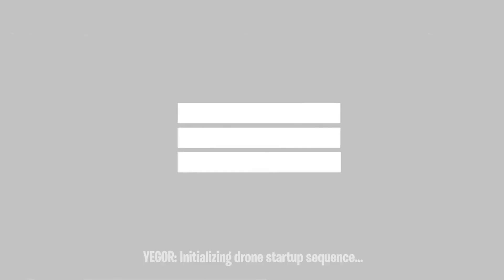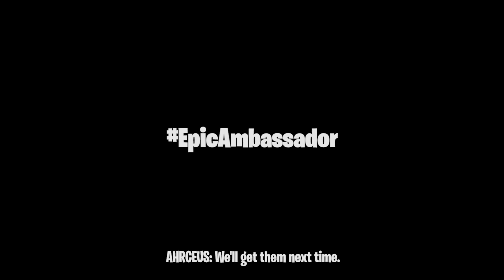✔ Operation Mimic: A Fortnite Story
Mercenary Mansu enters the Island in hopes of securing a Victory Royale but with a twist: he is only bound to use resources and weapons from players he eliminates, except for one gun upon landing. Will he prevail, or will he fail?

Epic Games is a partner of uTure [uTure Show], in which I am a contestant of. Thanks to Epic Games, I was provided with a plethora of skins and cosmetics for this competition for free, which include the following:

Chromium
Batsickle
Infinite Dab
Angled Fire
Ramirez Redux
General Banshee
Taskforce Rio
Emmy Elite
Jonesy the Secondst
Captain Carlos
Heavy Hitter Hector
Mercenary Mansu
Lil' Mower
Mika
Llama's Bane
Bombastic
Cloud Strike

👕 uTure Merch - (Coming Soon)

👕 GG3 Apparel Roblox Mini-Store 🧥

Cheers,
Ahrcéus